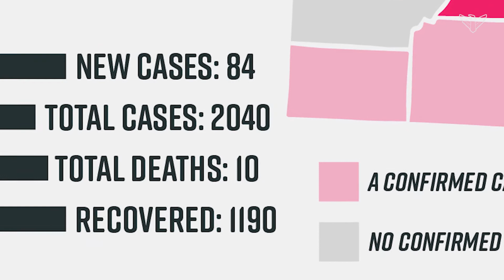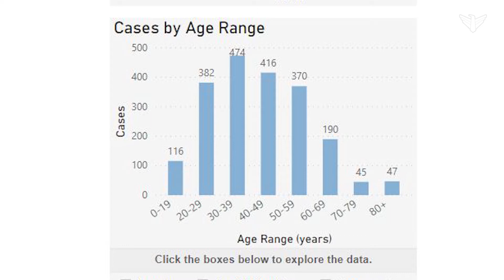Gov. Noem will extend an executive order that requires some South Dakotans to stay at home.